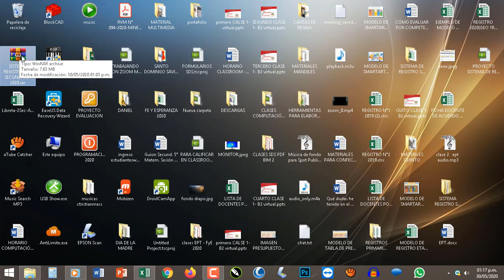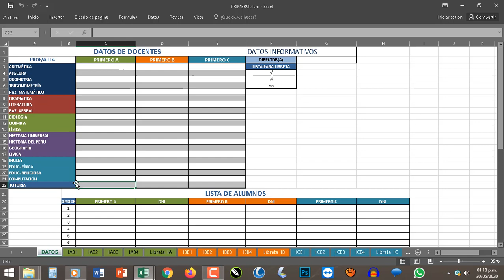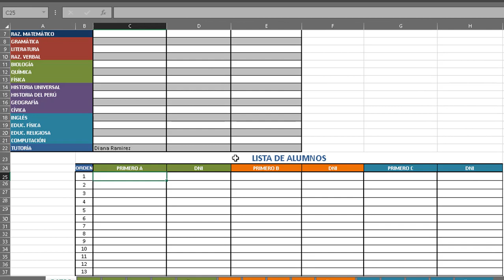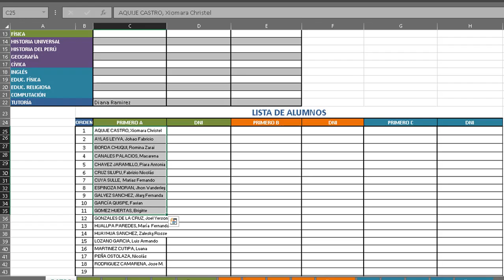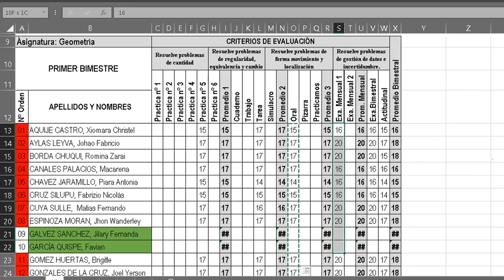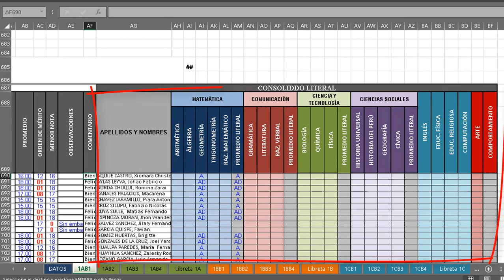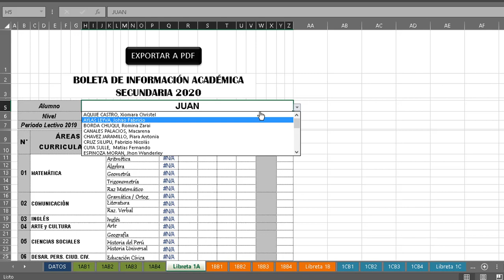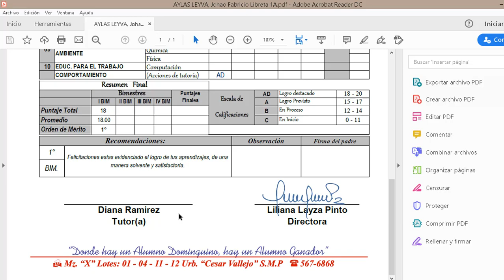SISTEMA DE REGISTRO PARA CLASES VIRTUALES 2020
SISTEMA DE REGISTRO COMPLETO PARA CLASES VIRTUALES, IDEAL PARA COLEGIOS PRIVADOS A CAUSA DE LA CUARENTENA, CONTIENE REGISTROS AUXILIARES, CONSOLIDADOS, BOLETA, TODO AUTOMATIZADO Y LISTO PARA PARA IMPRIMIR, O MANDAR DIGITALMENTE LA BOLETA EN PDF